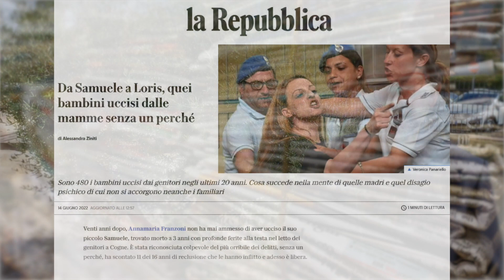Bacosando 181 - infanticidi